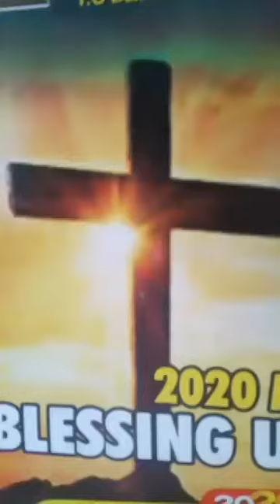PROPHESY#NIGERIA#COVID-19#ECONOMY#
PROPHETIC ALERT#NIGERIA#COVID-19#ECONOMY